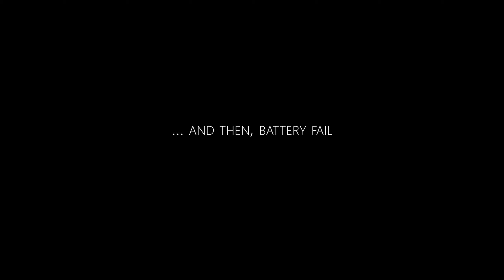Carn Etchachan, Cairngorms Wild Camp - July 2019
A solo wild camp in the Cairngorms - Carn Etchachan.

KIT

Explore, Adventure will find you!